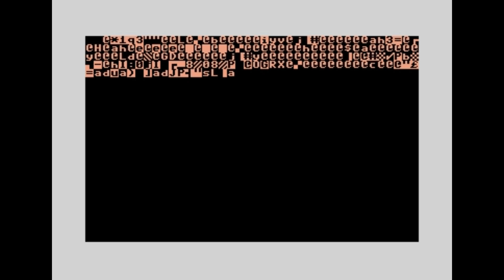Commodore 64 Tape Loader Rack It Hewson Supercup Football 1988